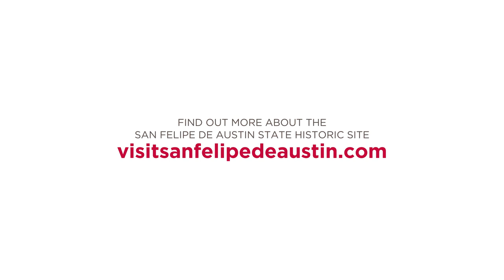What Is an Empresario? Empresario Series Part 1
Each part of this series features an informative video and a lesson plan for teachers and families to use.  The lesson plan features activities and primary documents for your students to use to gain a better understanding of the difficulties an empresario would face.

This is Lesson 1, titled “What is an Empresario?” and focuses on defining the role of an empresario.  A link to this lesson plan can be found below.